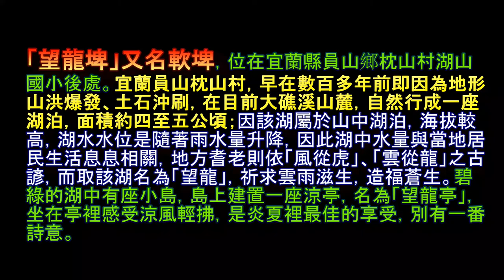宜蘭 望龍埤 之旅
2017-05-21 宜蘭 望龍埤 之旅